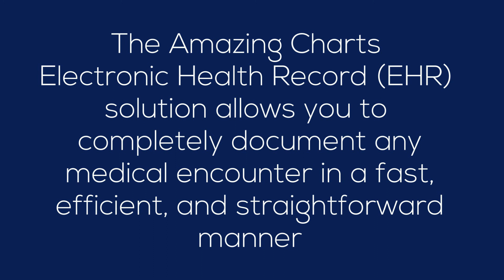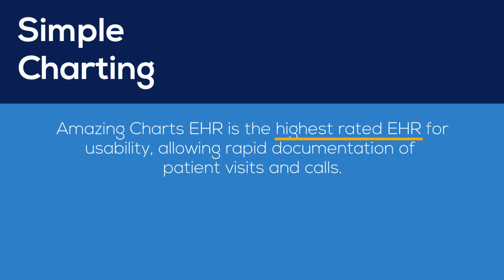Amazing Charts EHR - An Affordable and Easy-to-Use Electronic Health Record System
Amazing Charts EHR was founded by a physician who wanted to combine the simplicity of paper charting with the efficiency of electronic medical records. Since it's designed to mimic a paper chart, Amazing Charts EHR is easy-to-use and easy-to-learn. You'll be able to complete charts faster, see more patients throughout the day and increase practice revenue.

Discover why other practices made the switch to Amazing Charts EHR and how their operations have improved